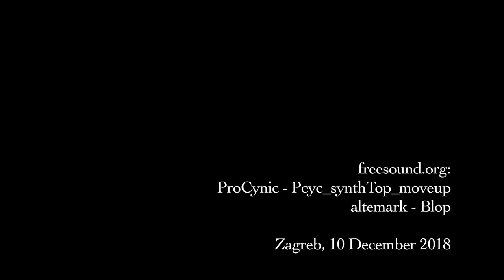Dr. Franjo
ProCynic - Pcyc_synthTop_moveup
altemark - Blop

Zagreb, 10 December 2018